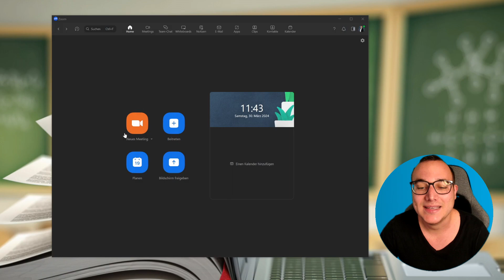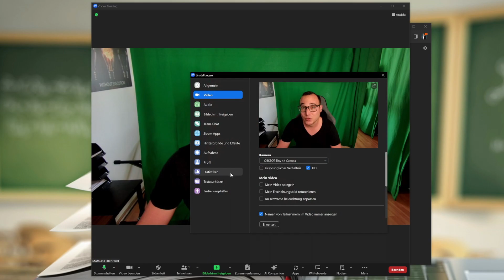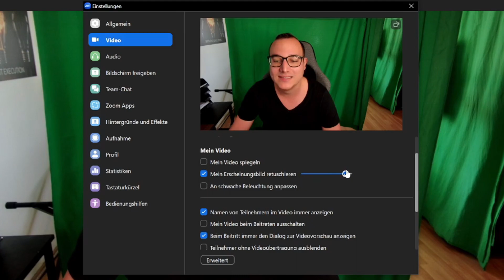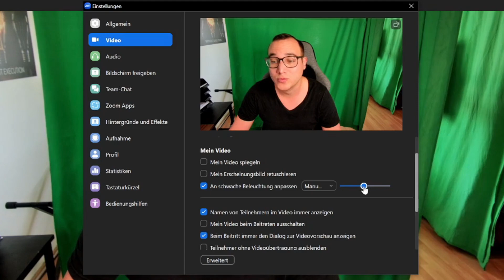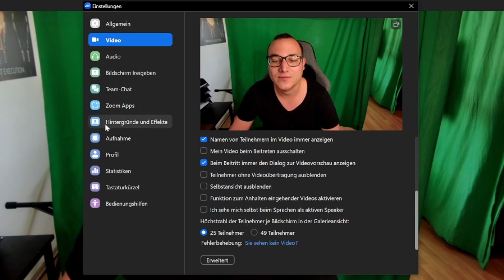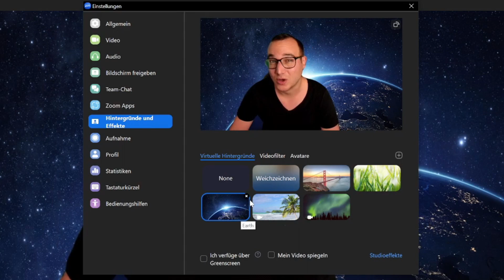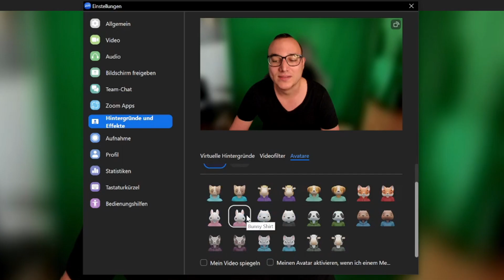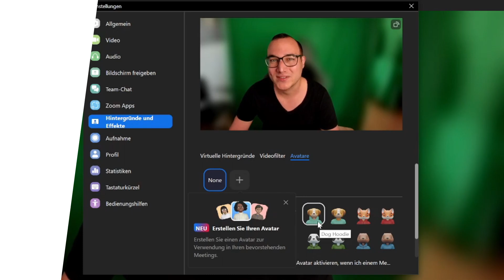VIDEO EINSTELLUNGEN bearbeiten einfach erklärt | Lerne Zoom ✅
In diesem Video zeige ich Dir Schritt für Schritt, wie Du die VIDEO EINSTELLUNGEN bei Zoom erfolgreich bearbeitest. Durch das Anpassen der Videoeinstellungen in Zoom kannst du sicherstellen, dass du während deiner Meetings professionell und klar sichtbar bist. Probiere die verschiedenen Optionen aus und finde heraus, welche Einstellungen am besten zu deinen Bedürfnissen passen!

🎓 Meine angesprochene Empfehlung:

-20% für Dich auf den ersten Kurs mit: MATHIAS20

00:00 Intro
00:16 VIDEO EINSTELLUNGEN erklärt
01:15 VIDEO EINSTELLUNGEN bearbeiten